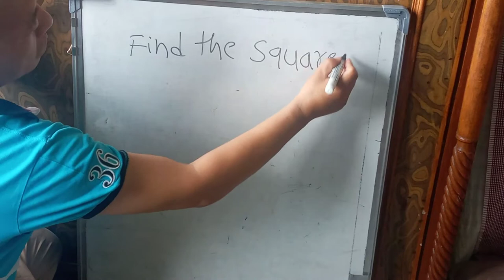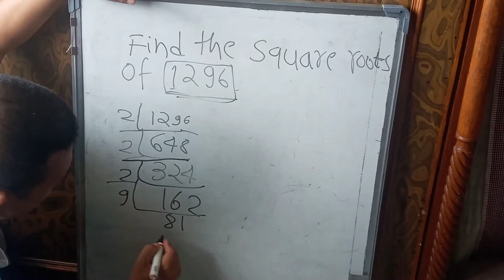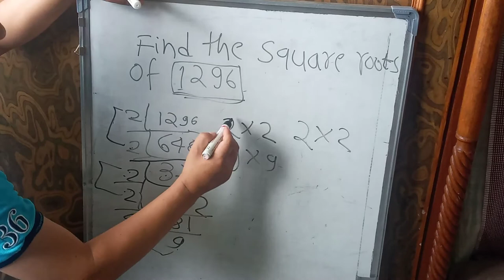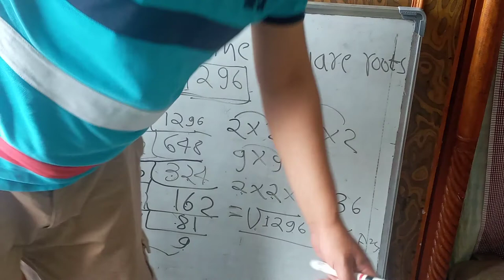Find the square roots of 1296